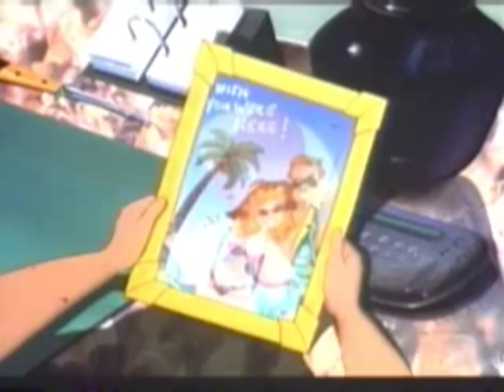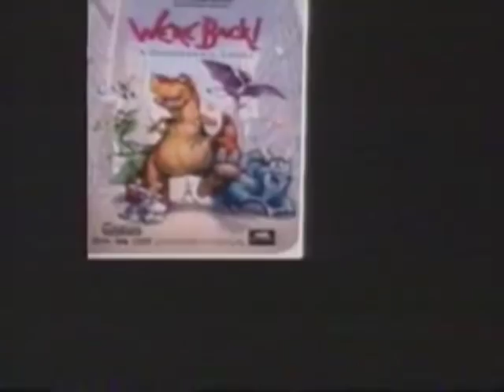We're Back, A Dinosaur's Story Trailer 1993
Director: John Howard Davies
Starring: Walter Cronkite, Jay Leno, John Goodman, Martin Short, Rhea Perlman,

4 lovable dinosaurs time-travel to modern day New York City to give kids the thrill of a lifetime. A Steven Spielberg production!

Movie, We're Back, A Dinosaur's Story Movie,We're Back, A Dinosaur's Story Trailer,We're Back, A Dinosaur's Story 1993, John Howard Davies,Walter Cronkite, Jay Leno, John Goodman, Martin Short, Rhea Perlman,